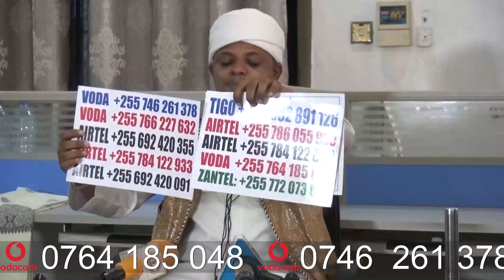Hii ndio dawa yenye kutibu Miwasho, Mapunye, Mabakabaka na Mapele - Sheikh Othman Michael